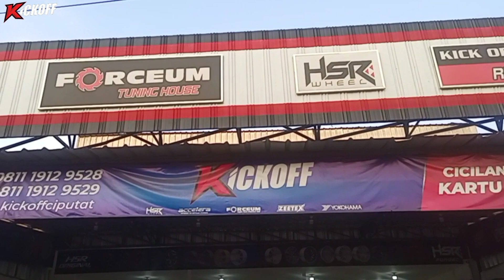Modifikasi Mitsubishi Xpander Ganti Per Ceper Lowering Kit Hsr| Turun 2-3 Jari | Kick Off Ciputat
Modifikasi Mobil Expander Pakai Lowering Kit HSR Di Toko Kick Off Ciputat.

Kepoin Social Media Dan Marketplace Kami